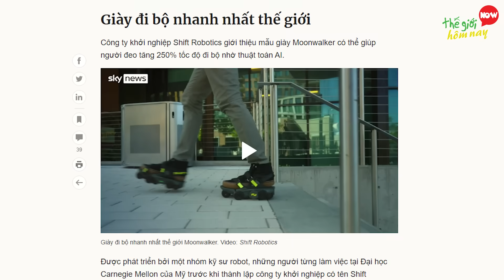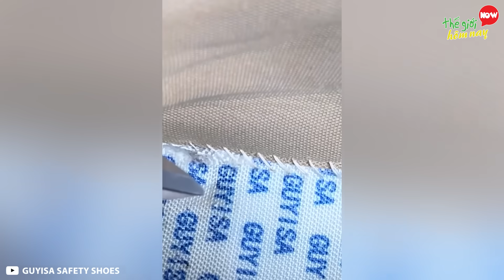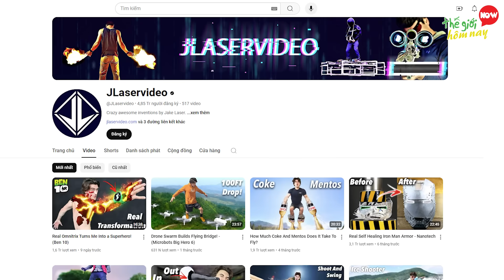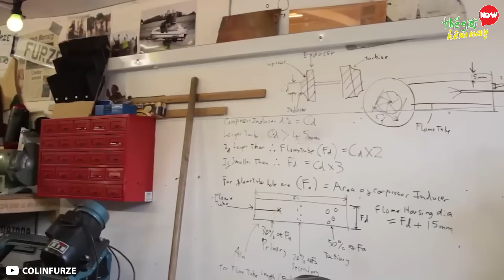8 Đôi Giày Được Phát Minh Giúp Con Người Ở Đẳng Cấp Khác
8 Đôi Giày Được Phát Minh Giúp Con Người Ở Đẳng Cấp Khác

Xin chào các bạn. Nếu ở trái đất con người chỉ có thể nhảy cao lên cách mặt đất 0.45m, nhưng ở mặt trăng chúng ta có thể nhảy cách đất hơn 2m, còn ở sao thiên vương, mỗi lần nhảy bạn có thể bay đến 57m. Để giúp con người ngày càng tiện lợi hơn trong cuộc sống, các nhà khoa học đã và đang nghiên cứu tạo ra những đôi giày, có thể giúp bạn di chuyển nhanh nhất, an toàn nhất hoặc thậm chí có thể bay. cụ thể những đôi giày này như thế nào, các bạn hãy cùng TGHN khám phá 8 Đôi Giày Được Phát Minh Giúp Con Người Ở Đẳng Cấp Khác.

00:00 Đôi Giày Giúp Con Người Ở Đẳng Cấp Khác
00:40 Giày Điện Moonwalker
02:16 Đôi giày an toàn nhất thế giới
03:44 Giày đi bộ tự động
04:44 Giày 2 trong 1 LieKick
05:42 Giày đi trên nước
06:41 Giày Chạy Nhanh Nhất Thế Giới Jumping Stilts
07:32 Giày từ tính
08:30 Giày nhảy cao nhất thế giới